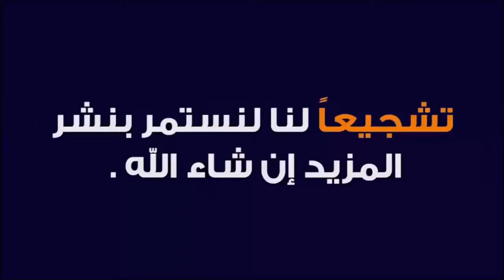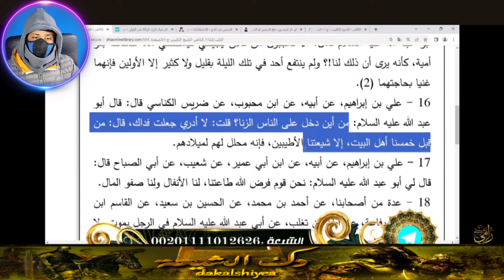هروب اضطراري من الشيعي أمام الشيخ رامي عيسى 💨🏃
إنحرافات الشيعة الإمامية و ضلال عقيدتهم يهدم روايات و ينسف الشيعة.
الدليل: روى الكليلني في الكافي عن جعفر أنه قال (( إن الإمام إذا شاء أن يعلم علم ، وإن الأئمة يعلمون متى يموتون وأن لا يموتون إلا باختيار منهم )) .
دليل آخر: ذكر الخميني في كتابه تحرير الوسيلة ( إن للأمام مقاماً محمودا ودرجة سامية وخلافة تكوينية تخضع لولايته وسيطرتها جميع ذرات الكون ) وقال ايضاً (( إن لنا مع الله حالات – أي الأئمة الأثنا عشر – لا يسعها لاملك مقرب ولا نبي مرسل .
دليل آخر: يذكر الخوئي في مصباح الفقاهة في حديثه عن الأئمة ( وهم السبب في الخلق إذ لولاهم لما خلق الناس كلهم ، وإنما خلقوا لأجلهم وبهم وجودهم إلى أن قال (( فهذه الولاية – أي ولاية الأئمة - نحو ولاية الله تعالى على خلقه ))
فماذا بعد هذا ّ!؟؟
الله تعالى خلق الخلق ليعبدوه كما قال {وَمَا خَلَقْتُ الْجِنَّ وَالْإِنسَ إِلَّا لِيَعْبُدُونِ} وهؤلاء يعتقدون أن الله خلق الخلق لهؤلاء الأئمة